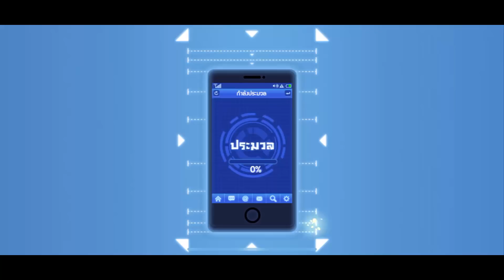One Punch Man The Strongest เกมมือถือลิขสิทธิ์แท้ พร้อมภาษาไทย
ได้ที่ลิ้งค์นี้ พร้อมลุ้นรับของรางวัลมากมาย ไม่ว่าจะเป็น Iphone 11, MAC BOOK PRO, SWITCH อย่าลืมเข้าไปลงทะเบียนกันนะครับ